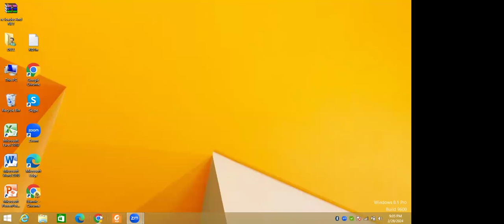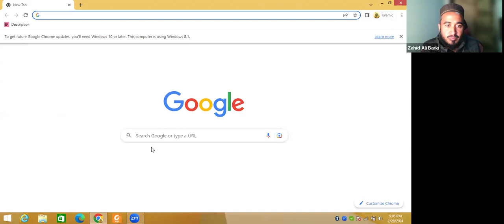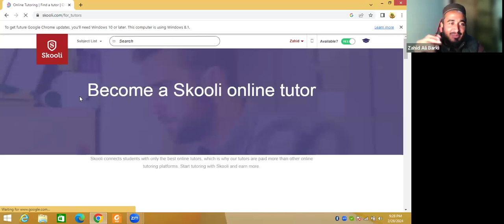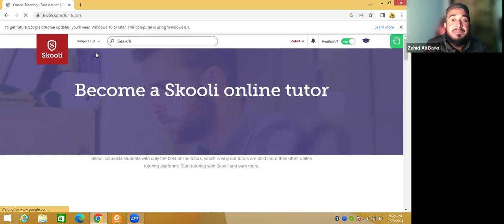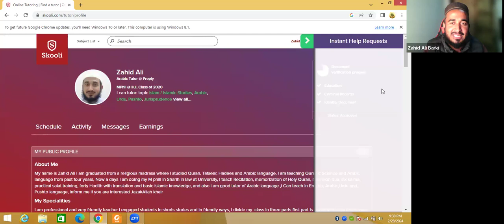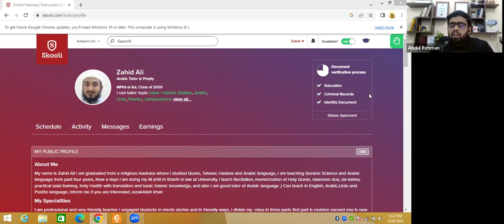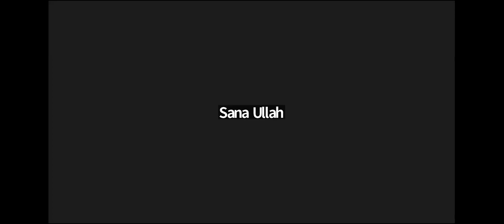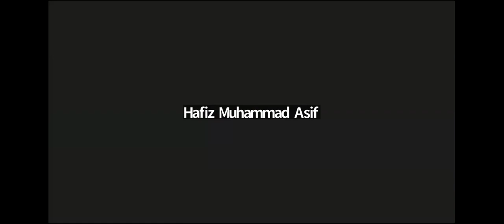Online tutoring|| Monthly Meeting || Zahid Ali Barki || Teach on line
Online tutoring
Monthly Meeting
Zahid Ali Barki
Teach on line